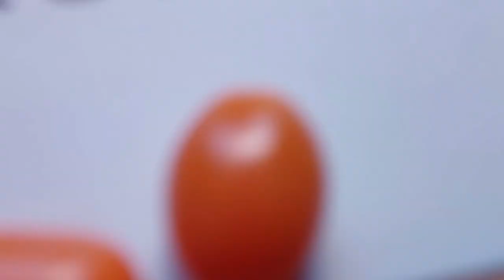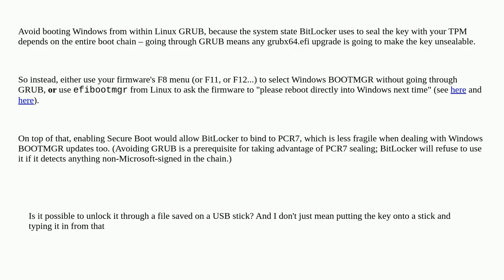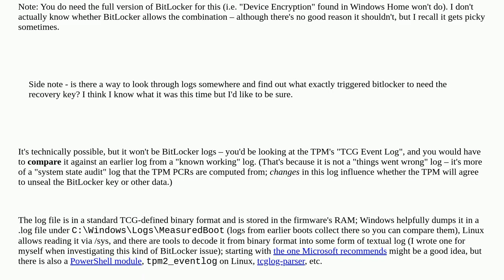Is it possible to recover bitlocker using a USB drive?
A special thanks goes out to the community

  encryption windows linux